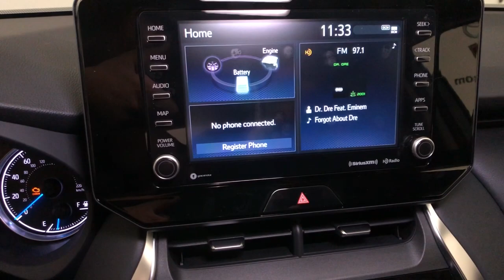2021 Toyota Venza Northridge, Woodland Hills, CA 211855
Coastal Gray New 2021 Toyota Venza available in Northridge, California at Northridge Toyota. Servicing the Woodland Hills, CA area.

Northridge Toyota
19550 Nordhoff St

2021 Toyota Venza LE 2.5L 4-Cylinder DOHC 16V 40/37 City/Highway MPGbrbr. Big enough to Count Small Enough to Care! Price includes: $750 - TMS Customer Cash - LA. Exp. 09/07/2021
2-stage unlocking doors,4-Wheel Disc Brakes,4WD type (on demand),6 Speakers,ABS (4-wheel),ABS brakes,AM/FM radio: SiriusXM,Active grille shutters,Activity Mount (TMS),Adaptive cruise control,Adaptive stop and go cruise control (semi-automatic),Air Conditioning,Air filtration,Airbag deactivation (occupant sensing passenger),Alloy wheels,Ambient lighting,Antenna type (diversity),Antenna type (mast),Anti-theft system (alarm),Anti-theft system (engine immobilizer),Apple CarPlay/Android Auto,Armrests (rear center with cupholders),Armrests (rear folding),Assist handle (front),Assist handle (rear),Auto High-beam Headlights,Auto start/stop,Automatic emergency braking (front pedestrian),Automatic emergency braking (front),Automatic temperature control,Autonomous lane guidance (lane centering),Auxiliary audio input (Bluetooth),Auxiliary audio input (USB),Auxiliary audio input (iPod/iPhone),Auxiliary audio input (jack),Auxiliary oil cooler,Auxiliary transmission fluid cooler,Axle Ratio: TBD,Battery saver,Blind spot safety (sensor/alert),Body side reinforcements (side impact door beams),Brake assist,Braking assist,Bumpers: body-color,Camera system (rearview),Cargo area light,Cargo cover (retractable),Carpet Mat Package (TMS),Center console (front console with armrest and storage),Child safety door locks,Child seat anchors (LATCH system),Clock,Connected in-car apps (Amazon Alexa),Cornering brake control,Cross traffic alert (rear),Crumple zones (front),Cupholders (front),Cupholders (rear),Daytime running lights (LED),Digital odometer,Door handle color (body-color),Drive mode selector,Driver assistance app (roadside assistance),Driver door bin,Driver information system,Driver seat power adjustments (8),Driver seat power adjustments (height),Driver seat power adjustments (lumbar),Driver seat power adjustments (reclining),Driver vanity mirror,Dual front impact airbags,Dual front side impact airbags,EV battery capacity (0.93 kWh),Electric Motor HP (118),Electric Motor Power Output (Kilowatts) (88),Electric Motor Torque (149),Electric motor battery type (lithium ion),Electronic Stability Control,Electronic brakeforce distribution,Electronic messaging assistance (voice operated),Electronic messaging assistance (with read function),Electronic parking brake (auto off),Emergency communication system: Safety Connect with 1-year trial,Emergency locking retractors (front),Emergency locking retractors (rear),Energy absorbing steering column,Exhaust (dual tip),Exhaust tip color (chrome),Exterior Parking Camera Rear,Exterior entry lights (approach lamps),Exterior entry lights (puddle lamps),External temperature display,Fabric Seat Trim,Floor material (carpet),Four wheel independent suspension,Front Bucket Seats,Front Center Armrest,Front air conditioning (automatic climate control),Front air conditioning zones (dual),Front airbags (dual),Front airbags (passenger seat cushion),Front anti-roll bar,Front beverage holders,Front brake diameter (12.0),Front brake type (ventilated disc),Front bumper color (body-color),Front dual zone A/C,Front headrests (2),Front headrests (adjustable),Front reading lights,Front seat type (bucket),Front seatbelts (3-point),Front shock type (gas),Front spring type (coil),Front stabilizer bar (diameter 24 mm),Front struts (MacPherson),Front suspension classification (independent),Front suspension type (lower control arms),Front wipers (variable intermittent),Fuel economy display (MPG),Fuel economy display (range),Fully automatic headlights,Gauge (tachometer),Grille color (black with chrome accents),Headlights (LED),Headlights (auto delay off),Headlights (auto high beam dimmer),Headlights (auto on/off),Hill holder control,Humidity/dewpoint sensors,Hybrid Gas Engine HP (176),Hybrid Gas Engine HP@RPM (5700),Hybrid Gas Engine Torque (163),Hybrid gas Engine Torque@RPM (3600),Illuminated entry,Impact absorbing seats (dual front),Impact sensor (alert system),Impact sensor (battery disconnect),Impact sensor (fuel cut-off),Infotainment screen size (8 in.),Instrument cluster screen size (4.2 in.),Knee airbag,Knee airbags (driver),Lane de